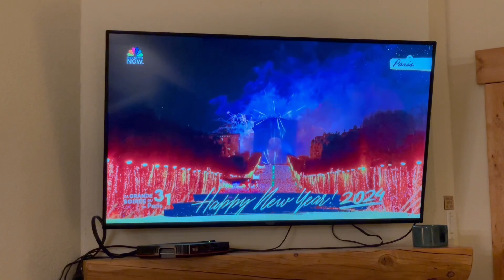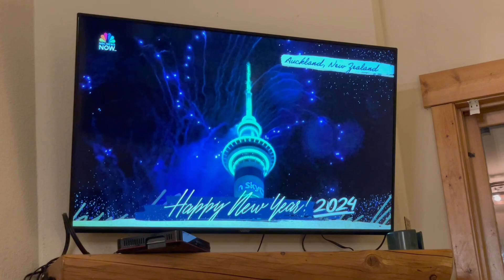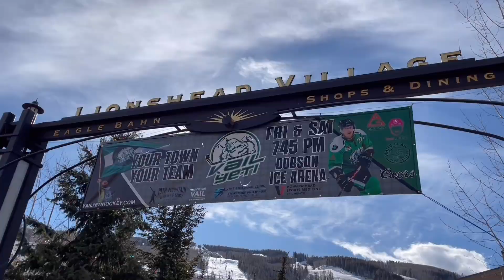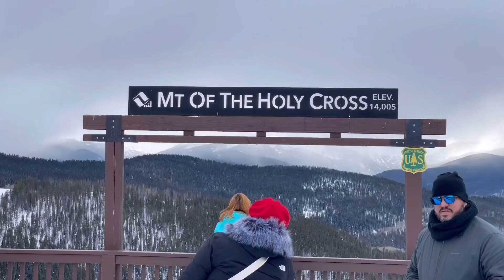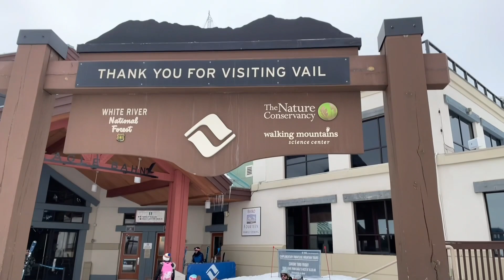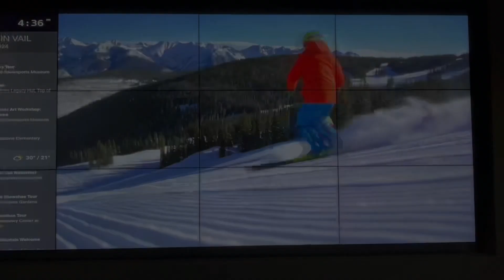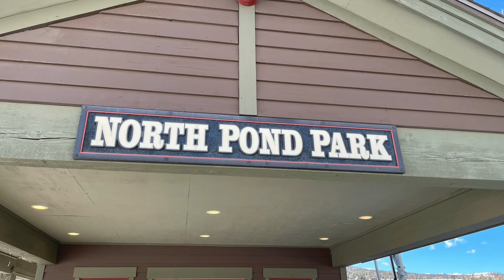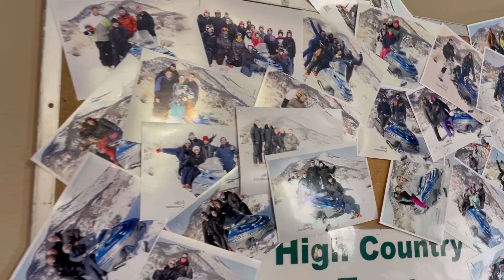Colorado Trip. 2024 New Year. Keystone, Vail, Breckenridge, Silverthorne, Heeney Outpost, Colorado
Colorado Trip.  New Year's Eve, New Year's Day 2024.

Thai Chili 89 Thai Street Food.  Breckenridge, Colorado